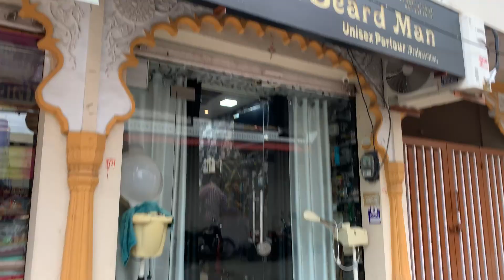Mata ji ka mandir dub gaya🚩😲 | vlog19 | Alokvlogs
Hey guys❤️
This is my first vlog video 🫶
Wellcome to my another vlog😗